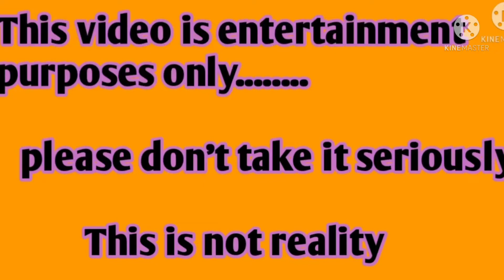लुटेरी दुल्हनें // लुटेरी बहुएं // luteri dulhanen // लुटेरी बहु // hindi kahaniyan // story Hindi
Hi dosto
 Aapka mere chennle ' CHOTI ANSI ' main welcome hai
    Isme  aapko new new update   Moral story mileage jisse aap Aapke bachcho ki education and enjoy  ho sake .